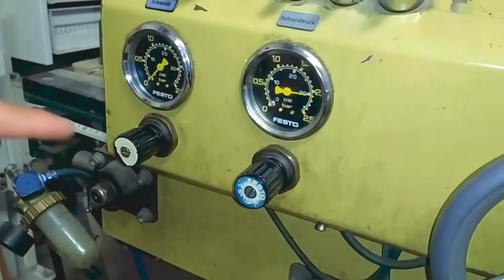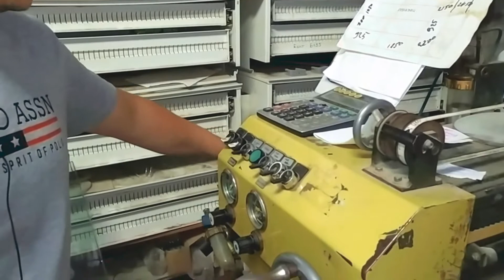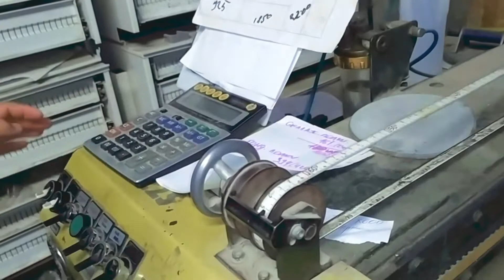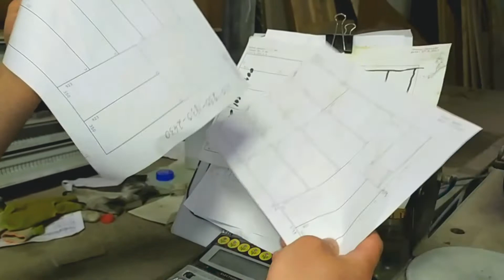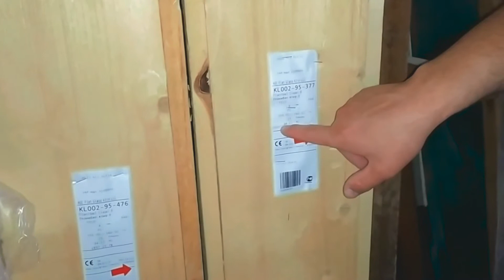Oyna kesishga muljallangan stanok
Assalom Aleykum qadrli muxlis bu vidio roligimda xar xil turdagi kuz oyna oynalardi kesishga muljallangan stanokdi tanishtrb utaman qolaversa oyna kesib kursataman.